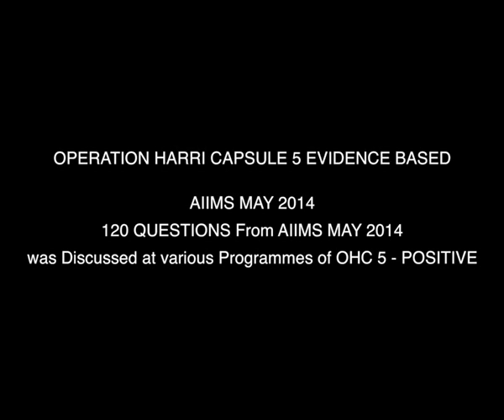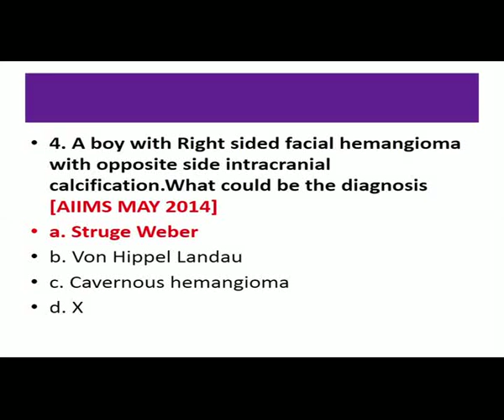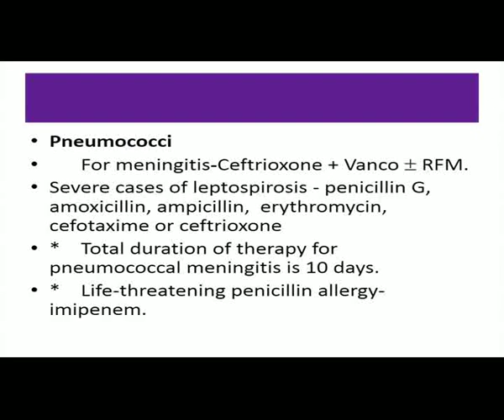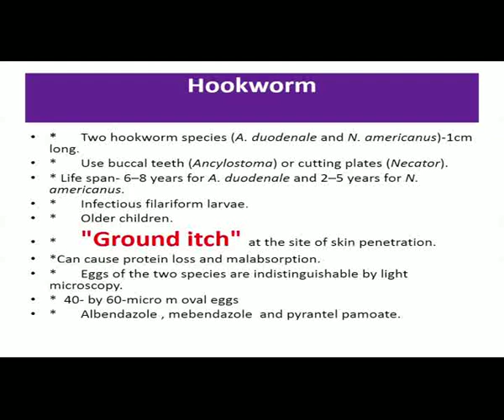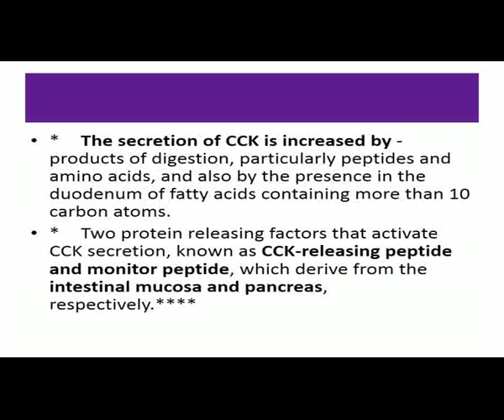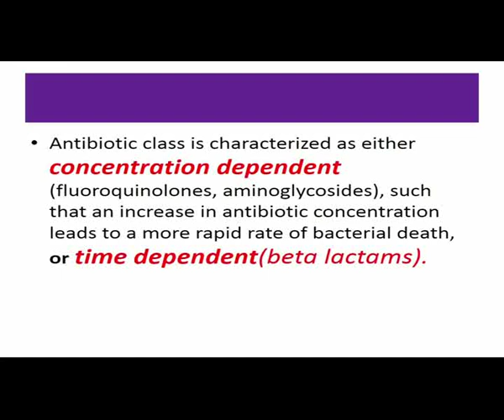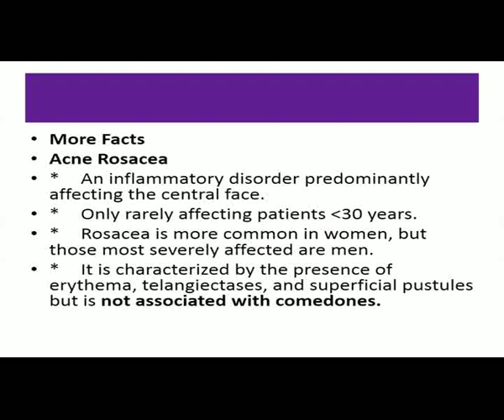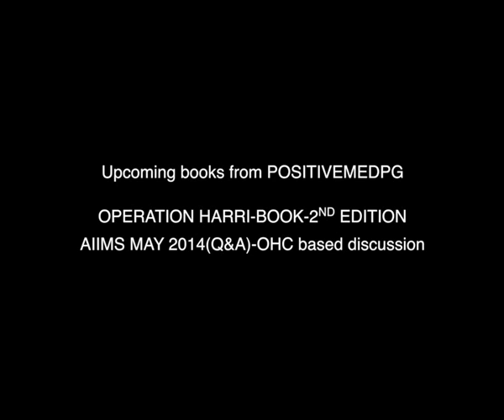AIIMS May 2014 Discussion - POSITIVE OHC 5 based